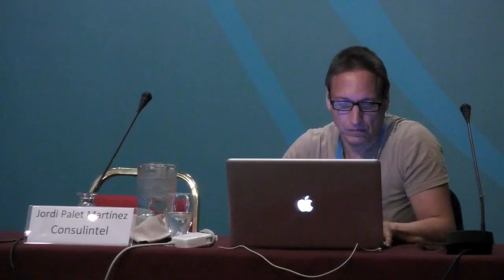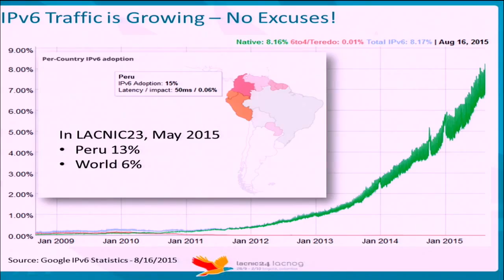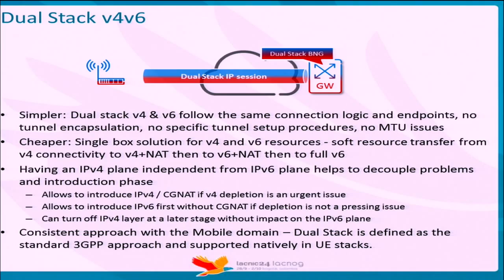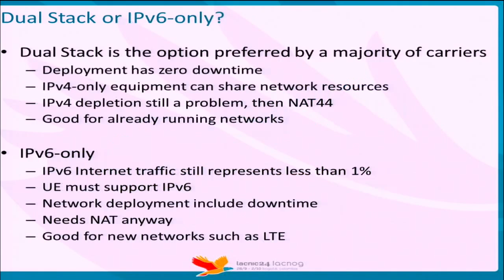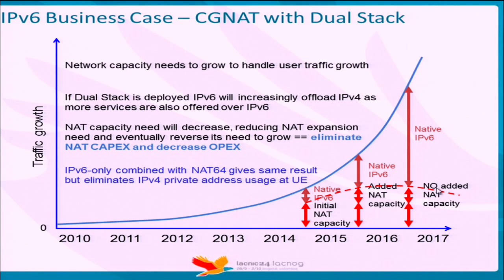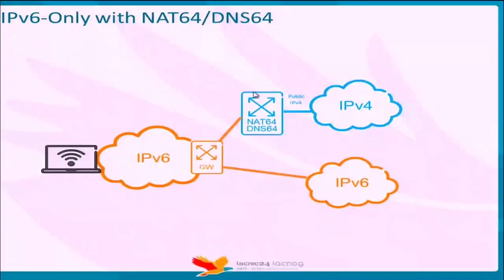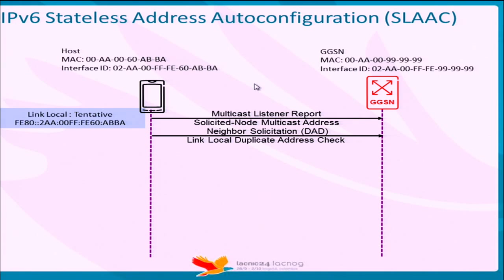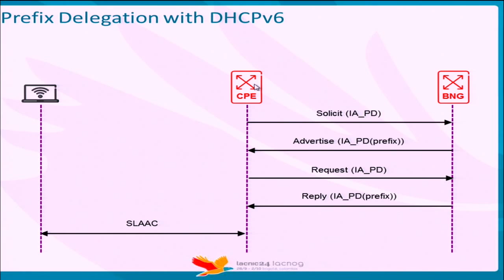Tutorial IPV6 en redes de acceso fijo y móvil Parte 1